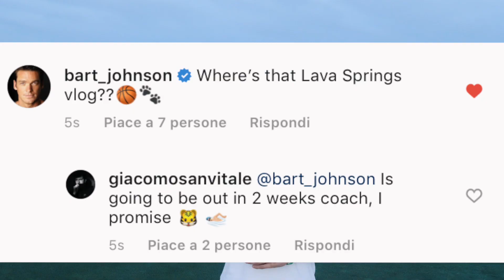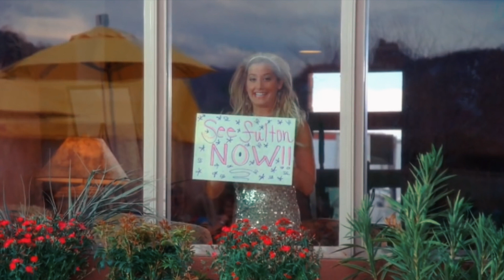HIGH SCHOOL MUSICAL: Lava Spring Tour 2019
Giacomo.